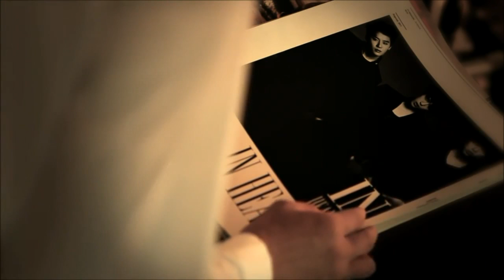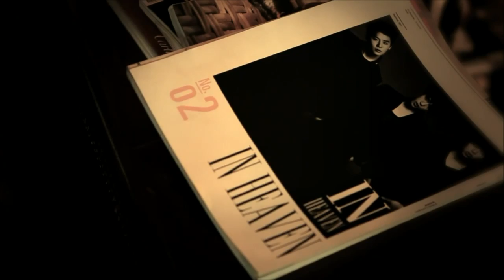JYJ 《In Heaven》 QR code Video Clips (Yuchun Cut)